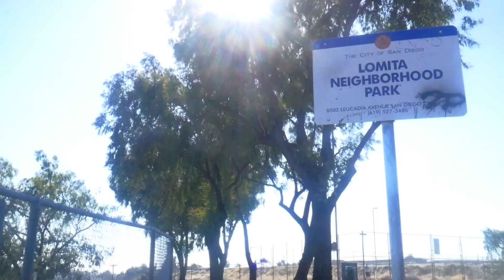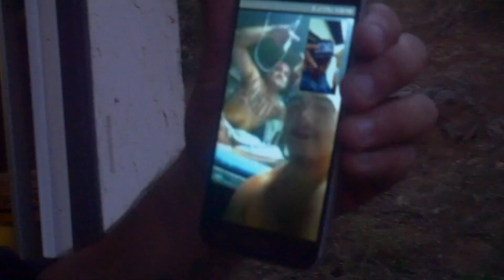dubb sinista ya see the homies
ya see the homies official music video